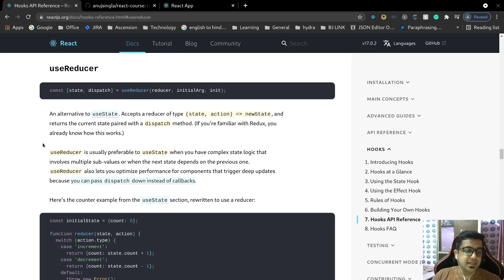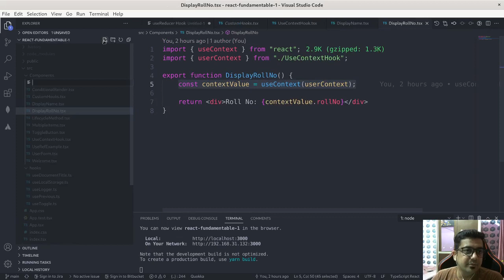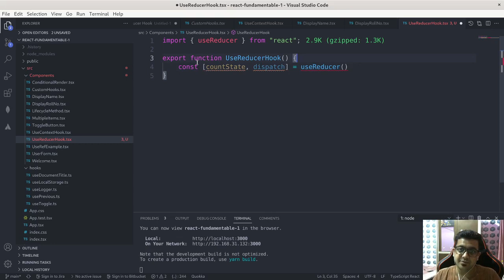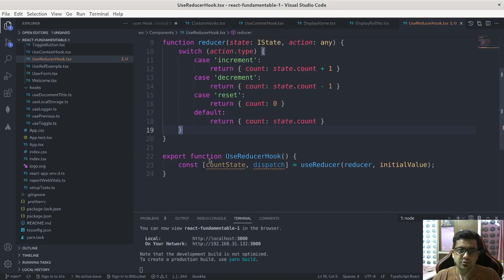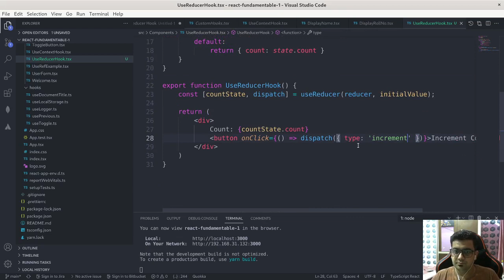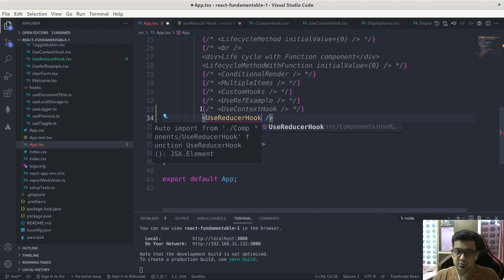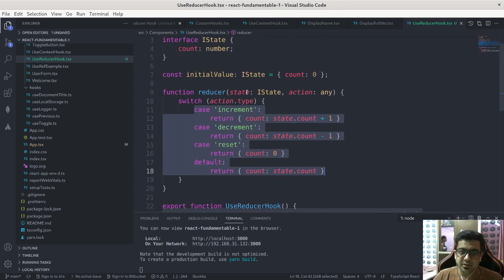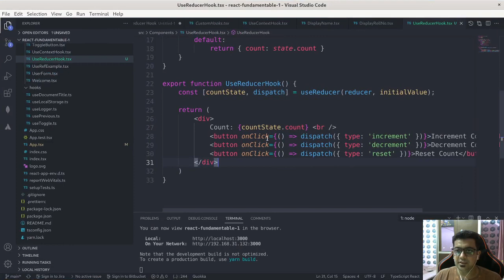React Tutorial with Typescript (useReducer Hooks) in Hindi Part-9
Complete React Developer course with typescript in Hindi.
Learn latest React features like hooks, custom hooks, functional components.